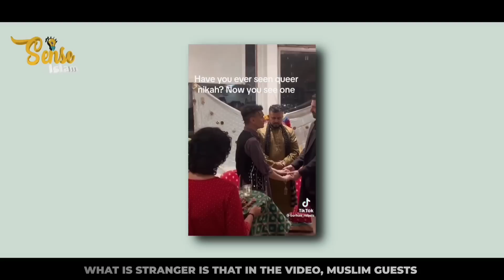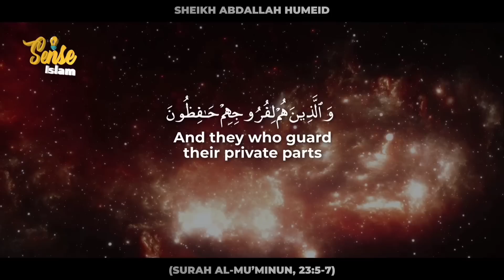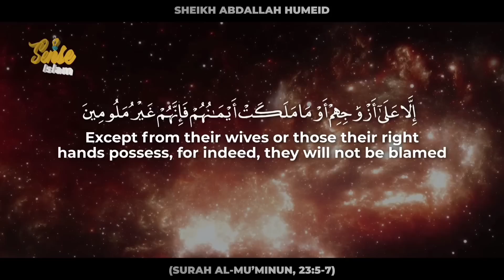2 MUSLIM MEN GETTING MARRIED IN MASJID